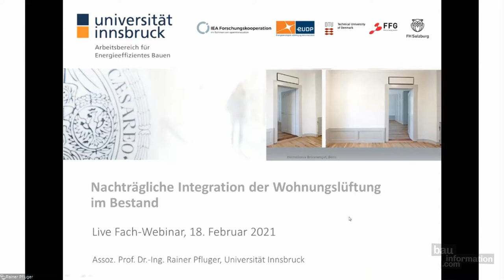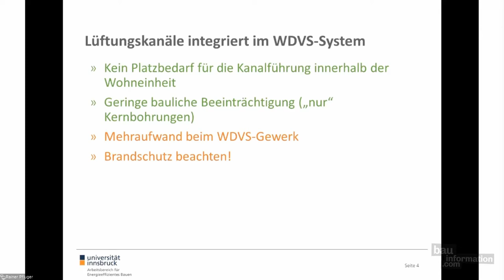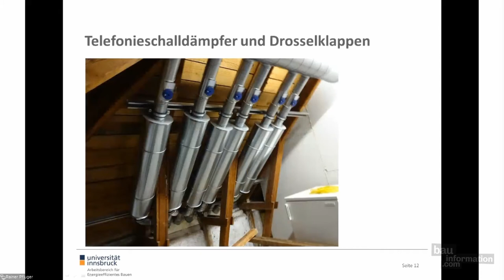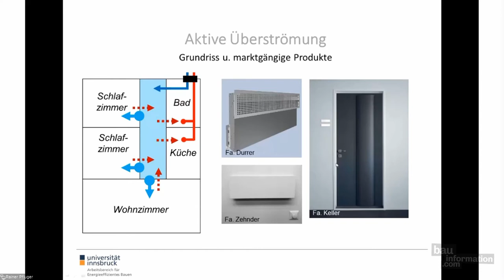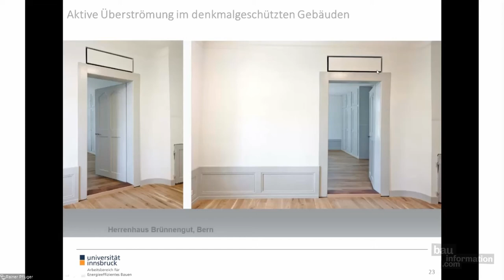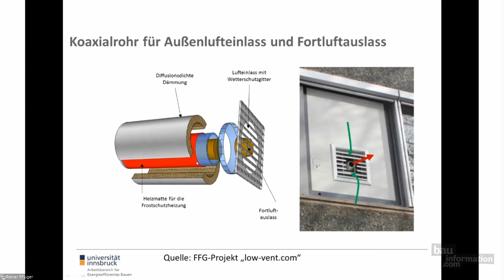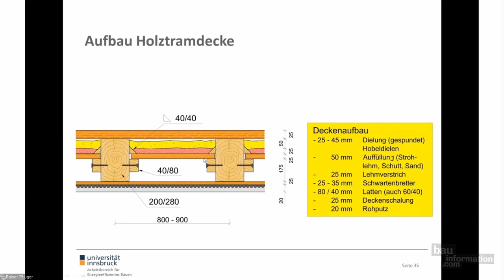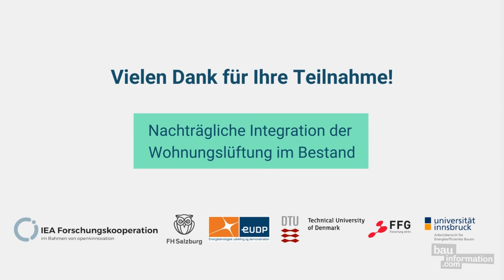Nachträgliche Integration der Wohnungslüftung im Bestand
Vortragender: assoz. Prof. Dr.-Ing. Rainer Pfluger | Universität Innsbruck, Arbeitsbereich Energieeffizientes Bauen

"Nachträgliche Integration der Wohnungslüftung im Bestand – mit einfacher, kostengünstiger und effizienter Luftführung"

Möchte man Komfortlüftung in einem Bestandsgebäude nachträglich installieren, muss man sowohl in der Planung als auch bei der Montage mit beschränktem Platzangebot für das Gerät und die Lüftungskanäle auskommen.

Da jegliche Bauarbeiten in Bestandswohnungen mit Unannehmlichkeiten für die BewohnerInnen verbunden sind, besteht die Herausforderung darin, den Platzbedarf und den Aufwand für die Luftführung auf ein Minimum zu reduzieren. Glücklicherweise stehen hierfür heute innovative Geräte und Möglichkeiten zur Verfügung, welche die Anlagen nicht nur einfacher sondern auch kostengünstiger und effizienter gestalten.

Heute braucht man auch im Altbau nicht mehr auf gute Luftqualität verzichten – und schont obendrein noch Geldbeutel und Umwelt.

Dieser Vortrag ist Teil einer vierteiligen Webinarreihe und wird im Rahmen des Projekts IEA EBC Annex 68 veranstaltet:

1. Teil der Webinarreihe von Dr. Gabriel Rojas:
Wohnraumlüftung in energieeffizienten Gebäuden in Österreich und Europa

2. Teil der Webinarreihe von assoz. Prof. Dr. Jakub Kolarik:
Experience with Low-cost (MOS VOC) sensors for residential ventilation

3. Teil der Webinarreihe von Dr. Gabriel Rojas:
Küchendunstabzüge in Kombination mit Wohnraumlüftung

bauinformation.com - AKTUELLES BAUWISSEN AUS ERSTER HAND

Auf bauinformation.com präsentieren führende Expertinnen und Experten in Live Fach-Webinaren  aktuelle und interessante Bauthemen.
Kurz, komprimiert und kostenlos.